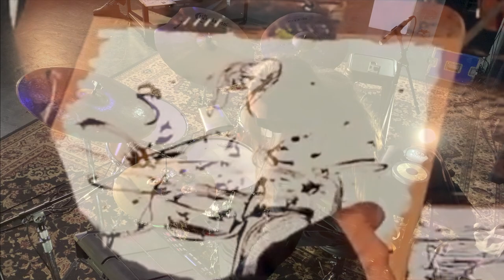Elastro Series: Quin Kirchner + Arthur Wright - April 29, 2021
Quin Kirchner w/ visual artist Arthur Wright. Quin produced sounds via drum kit, electronics, and sampler while Arthur creates live illustrations in response. This was broadcast via Elastic Arts on April 29, 2021